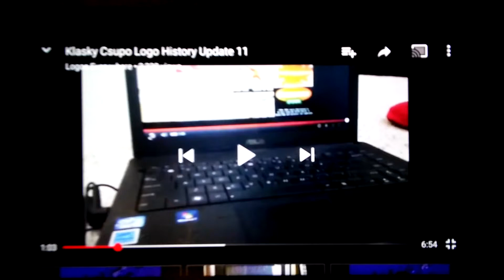Klasky csupo Nickelodeon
Eoeoeos